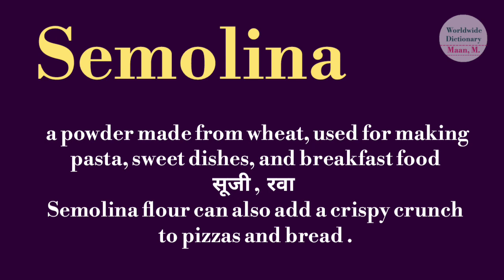semolina meaning l meaning of semolina l semolina ka Hindi mein kya matlab hota hai l vocabulary